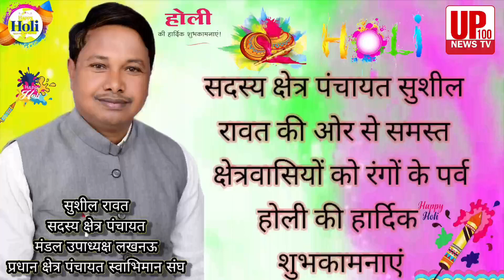सदस्य क्षेत्र पंचायत सुशील रावत की ओर से आप सभी को रंगो के पर्व होली की हार्दिक शुभकामनाएं एवं बधाई